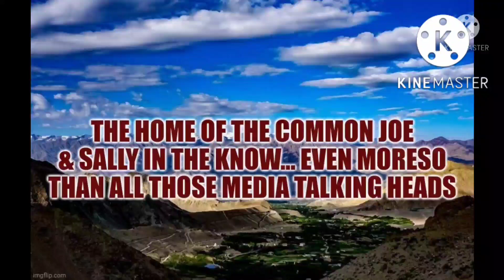What Oklahoma learned from beating Kansas | Oklahoma Turning Point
What did Oklahoma learn from their win over Kansas ?
Was this a small turning point for Oklahoma Sooners Football.
How important is Dillon Gabriel for the Oklahoma Sooners ?